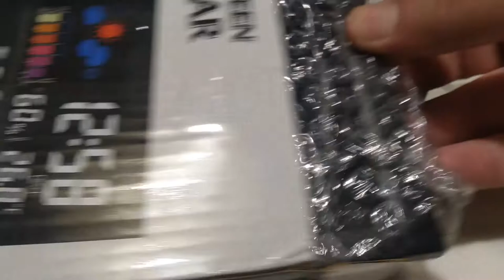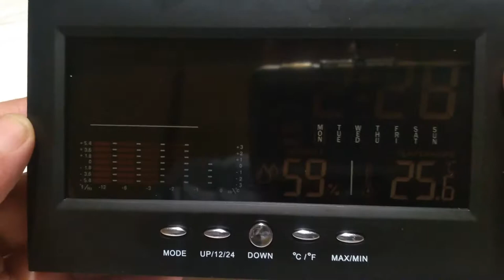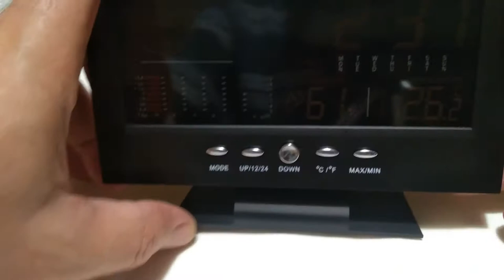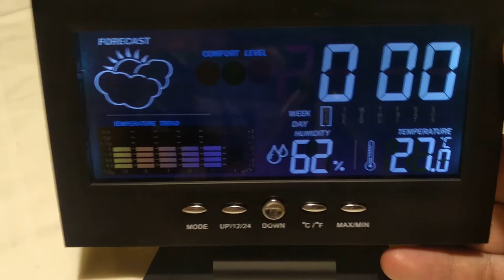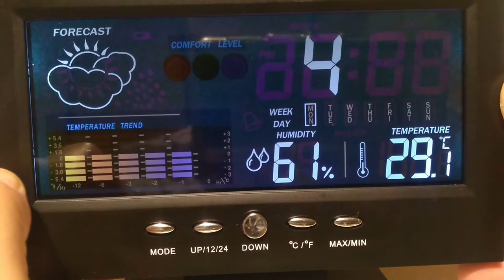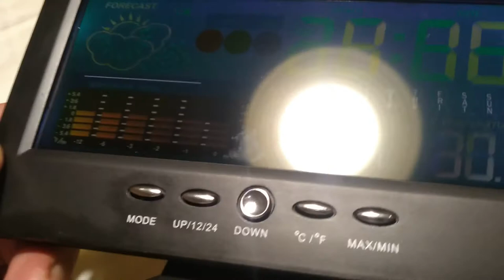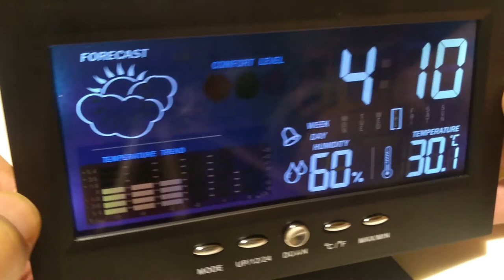Alarm Clock Loud Snooze Calendar Weather Display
LED Digital Alarm Clock Snooze Calendar Thermometer Weather Color Display